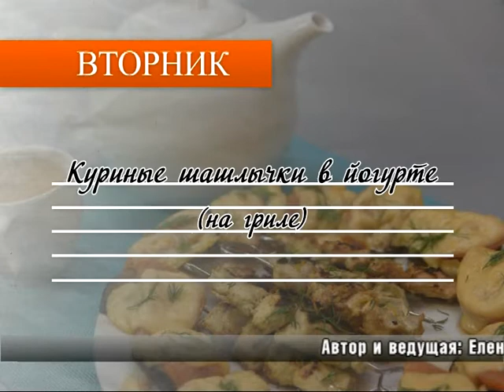Понедельник - Печень С Гранатовыми Зёрнами